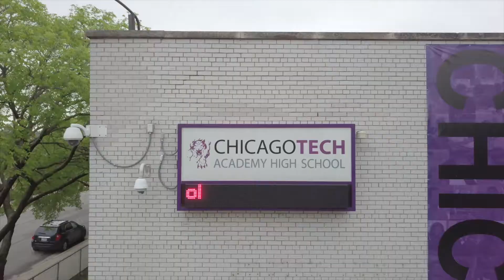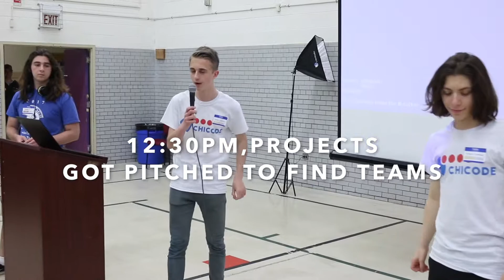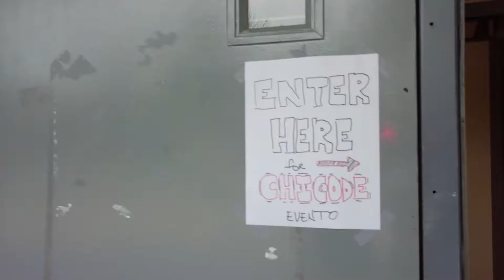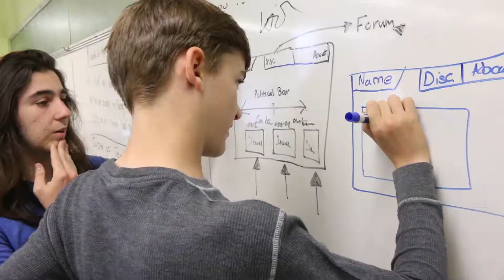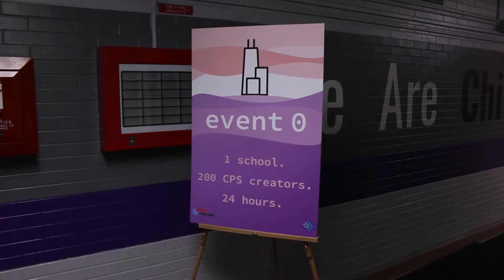The Hackathon Just For CPS Students w/Event0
Welcome to Hustle Gurus, day-in-the-life videos of currently rising startups and ventures in Chicago.

Here, we spent 24hours with Event0, a hackathon exclusively for CPS students. Event0 is run under Chicode, a CS (computer science) initiative founded by a high-school sophomore in Chicago that’s slowly grown into a small team working to make CS more equitable in Chicago.

On Twitter, Facebook, and Instagram @hustlegurus !! Follow for latest updates and golden nugget clips 💯

Learn more and get your business as the next video

Reach out to Chicode/Event0!